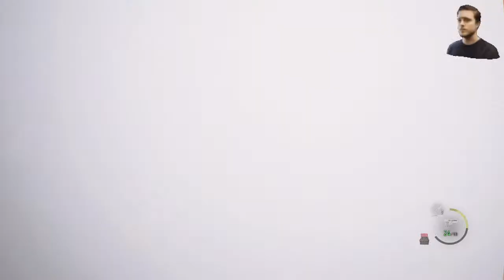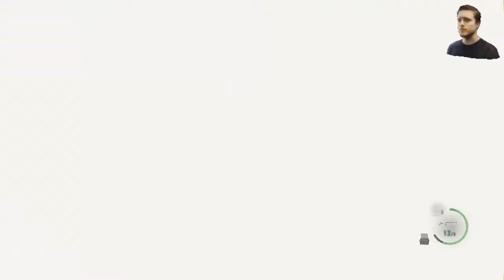Keith Knox Live Stream